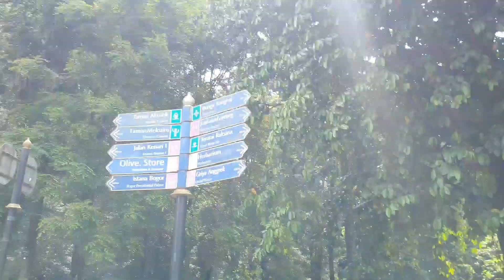KELILING TAMAN RAYA BOGOR ✨️ 🤩